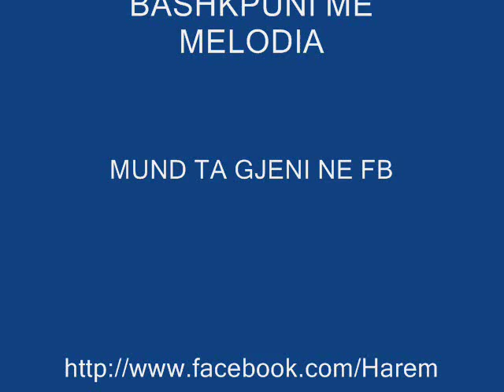LISI ELBASANIT ORKESTRALE HAJDE JASHA JASHA (Official Audio)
Kujdes !! Mos kopjoni (Muzike ose video) ne Kanalin FATION SALIU
Mund të përfundosh me një pretendim të ID-së së përmbajtjes Ose Copyright Sipas Rregullave dhe Politikes ne Youtube. Kjo kompani zotëron muzikë, video, të mbrojtura nga autorit. Faleminderit per Mirkuptimin.